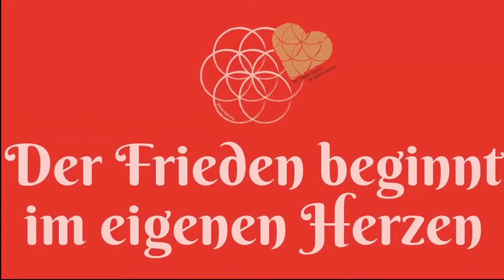SCHOCK: Warum verschweigen die Medien diese Fakten?!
BITCOIN: bc1qdj5cm8leqgzv24d0mwc7wgzcer2f5svgx7d4sq

(WERBUNG)